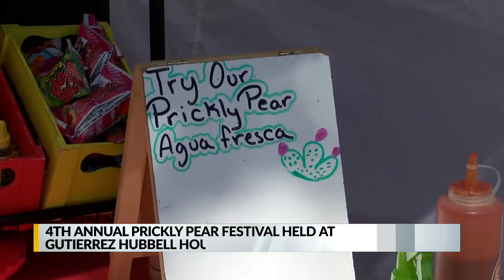4th Annual Prickly Pear Festival touches on the importance of utilizing native plants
The prickly pear was all the rage over the weekend. A festival that celebrates the plant was held in Albuquerque.